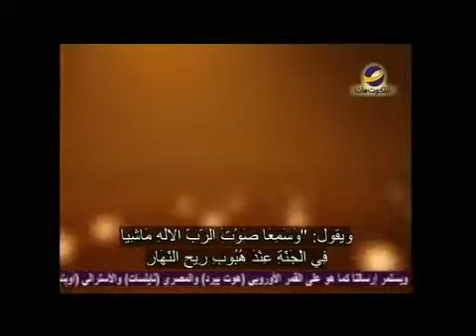العيش على الحافة"كيف تفهم حقيقتك؟"تشيب إنجرام حلقة54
هل تريد أن تصبح شخصًا آخر؟
هل خلقك الله لتغيير من نفسك؟
شاهد هذه الحلقة من برنامج " العيش على الحافه"مع"تشيب انغرام " سلسلة "حلم الله لحياتك"
AMS_LOTE_0054_NTVENG_ARAST_ED01